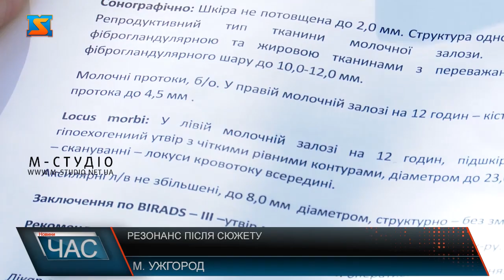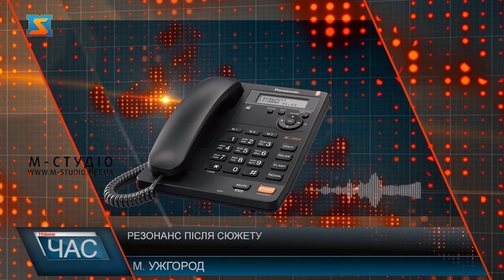Резонанс після сюжету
Суспільний резонанс викликав сюжет про багатодітну маму з Ужгорода Олександру Кадар, яка звернклася через М-Студіо по допомогу для лікування. У жінки виявили пухлину у грудях, потрібна операція, а коштів у родини не має. Адже виховує 5 дітей самотужки, наразі у декреті з молодшою донечкою. Сюжет бурхливо обговорювали закарпатці у соцмережах: висловлювання варіювалися від співчуття до звинувачення у аферизмі. Операцію та лікування Олександрі Кадар запропонували безкоштовно у Закарпатському протипухлинному центрі в Ужороді. – Це найпозитивнійший результат виходу сюжету, де мама 5 дітей благала про допомогу.Справді, пані Олександра про реформу медицини – ні слухом, ні духом, тому і не знала про те, що спочатку треба було звернутися до сімейного лікаря. Відповідно, і не уклала з ним угоду. Сюжет викликав суспільний резонанс, закарпатці бурхливо обговорювали його у соцмережах:одні співчували, бажали здоров’я, допомогали, хто чим може, а от деякі – навпаки: звинувачували у аферизмі і закликали не переказувати гроші. Варто додати, Олександра Кадар обіцяла зекономлені кошти переказати у благодійну організацію, аби допомогти людям, які опинилися у подібній ситуації.